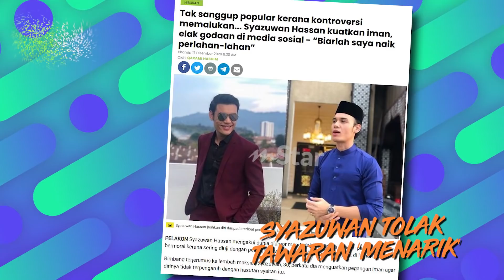Top5 Spotlight: Kasihan Zizan jadi bahan jenaka netizen, Syazuwan Hassan tolak ‘tawaran menarik’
SEPERTI biasa banyak cerita menarik menghiasi dunia hiburan Malaysia dan mStar rangkumkan lima berita hiburan paling mendapat perhatian dalam kalangan pembaca menerusi Top 5 Spotlight.

Turut berada dalam carta adalah mengenai luahan pelakon Syazuwan Hassan yang tidak sanggup popular kerana kontroversi memalukan walaupun selalu mendapat ‘tawaran menarik’.

Paling mendapat perhatian adalah tentang riaksi Zizan Razak menyaksikan Kamal Adli melamar Uqasha Senrose secara terbuka di Anugerah MeleTOP Era (AME2020) baru-baru ini.